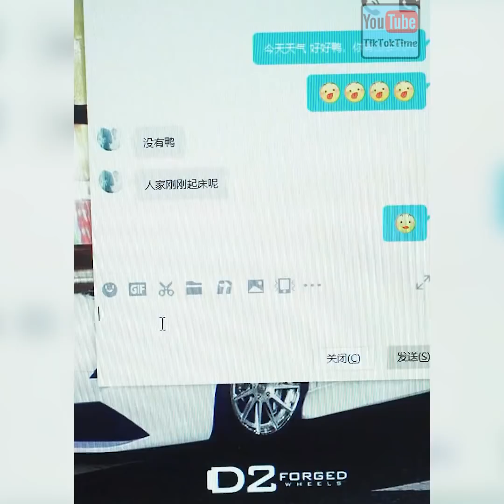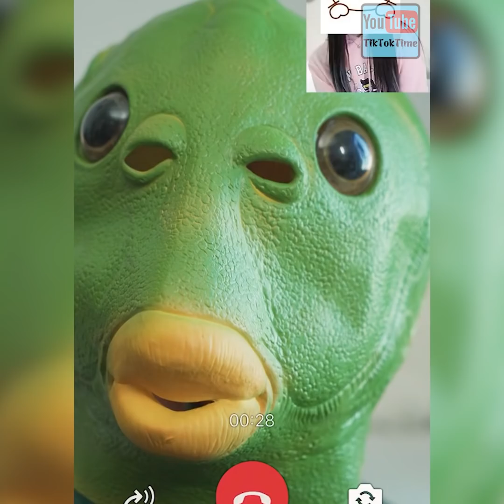Thái Chí Hồng Tik Tok Trung Quốc Bạch Mã Tiểu Chí 月紫玉，抖音中国，白马小志 #22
🌟 Full name : Thái Chí Hồng
🌟Date of birth : 19/2/1997
🌟 Height : 1m75
🌟Accommodation : Quảng Châu, Quảng Đông , Trung Quốc

✔ Nguồn tổng hợp: 抖音 (TikTok App douyin)
List & Download Link (mp3):
01.

02.

03.

04.

05.

06.

07.

08.

09.

10.